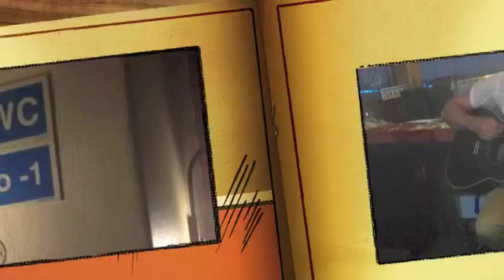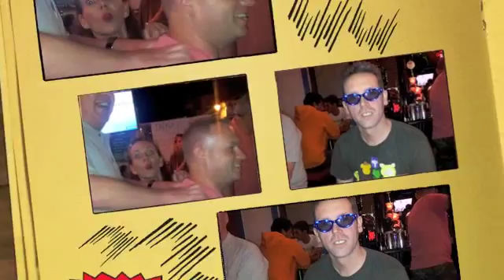Fun in Alvor